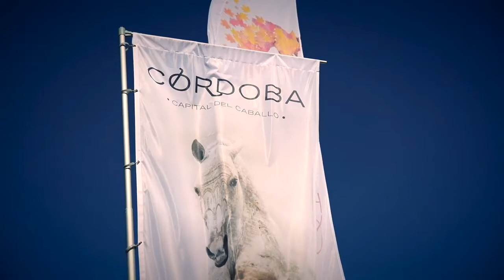Córdoba y los caballos árabes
La ciudad de Córdoba será sede del XLI Campeonato Nacional de Caballos Árabes del 15 al 17 de octubre de 2021, según informa la Aecca. Y los días 23 y 24 de ese mes se celebrará el I Raid de Córdoba, organizado por el Ayuntamiento y el Centro Ecuestre el Cañuelo, con meta en el casco histórico de esta capital andaluza. Este vídeo promocional está expuesto ya en la Dubai International Horse Fair.